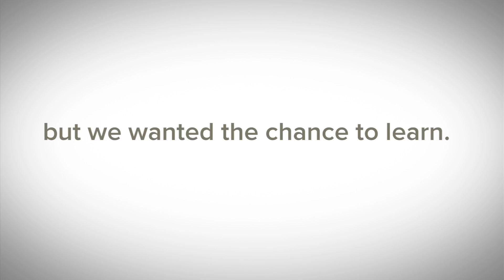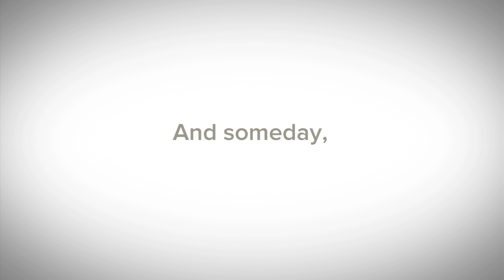Eulalia's Journey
To get her education, 9-year-old Eulalia must travel on motorcycle -- with her siblings -- from her home atop a mountain in a remote Andean village in Peru, to a CARE-supported school for the children of alpaca shepherds in the valley. Come along with Eulalia on her journey.